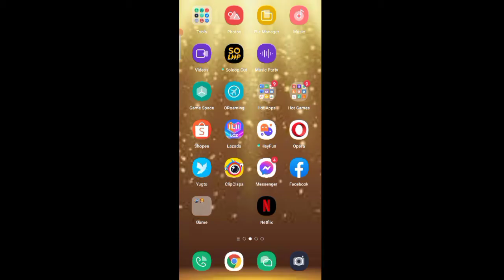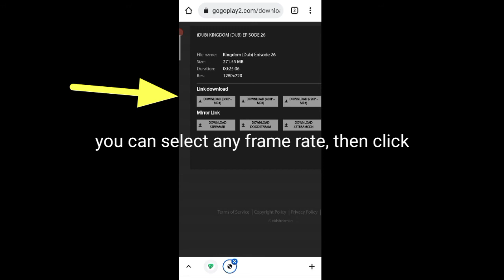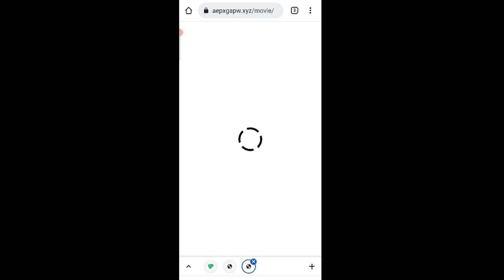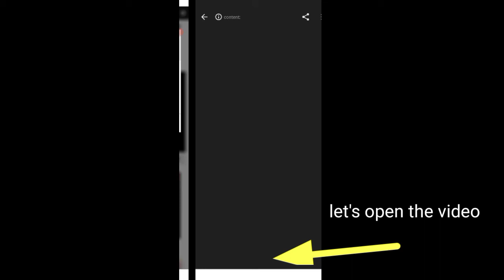where to watch and download may favourite anime english dub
where to watch and download mu favourite anime english dub
how to download my favourite anime english dub